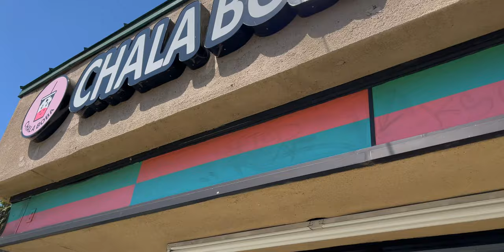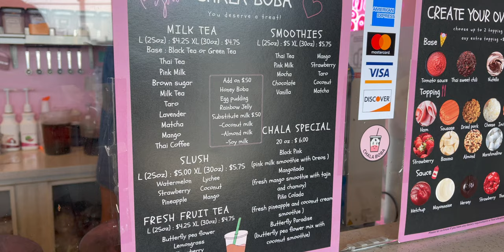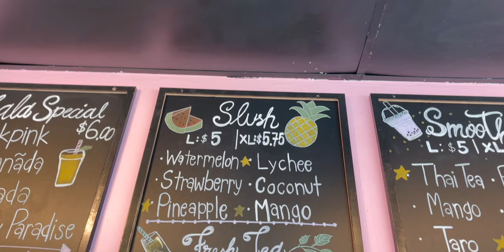Part 1 ~ Real Owner Interview: Opening A Bubble Tea Shop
Hey, I'm Bubble Tea Kristin! In today's video I introduce you to a fellow Female Boba Tea Shop Owner named Pear, who will share with you her experiences, tips, and insights about Opening a Bubble Tea Shop!

Meet another Entrepreneur who turned her Boba Dream into a Bubble Tea Reality in sunny Southern California.

Chala Boba: 16045 Sherman Way Ste K, Van Nuys, CA 91406, USA
Chala Boba Instagram: @chalabobatea

I have made this video in California using English and you can see the basic of the ingredients in the video which will pop up throughout. I have also typed this information above and closed captions should be also available.